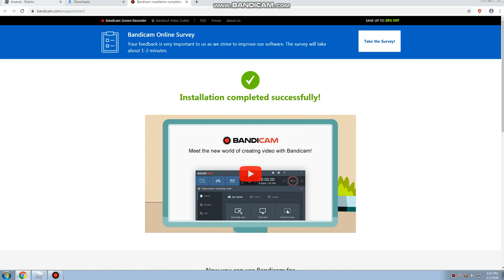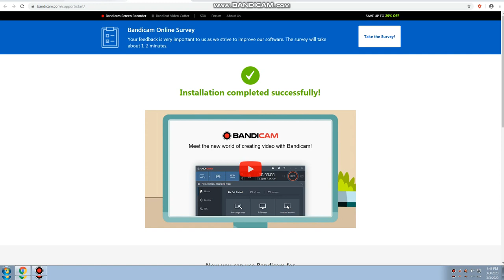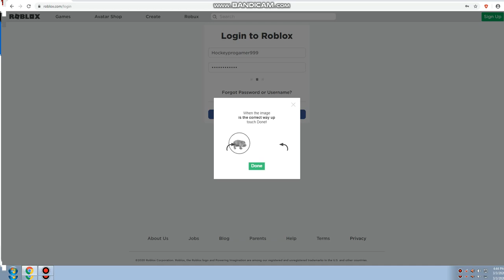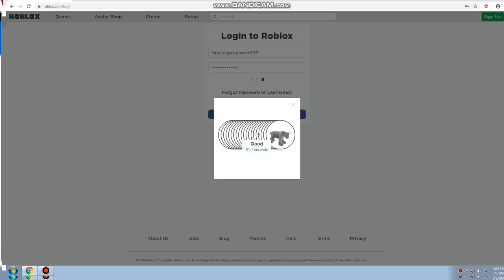Build A Boat For Treasure Glitch